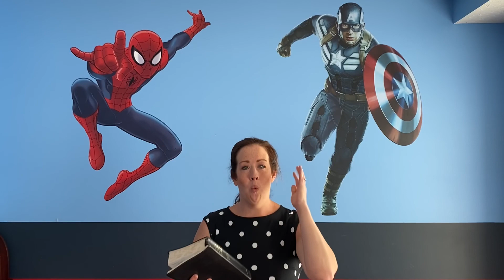Faith Bombs Episode 18: Victorious Superpowers